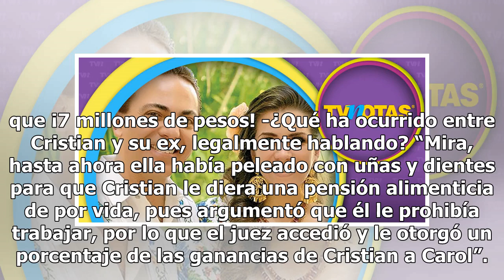Cristian Castro terminó ‘desplumado’ por su ahora ex esposa, ¡le pagó 7 millones de pesos!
Después de que Verónica Castro de 66 años, asegurara que su hijo Cristian Castro ya se había divorciado de la violinista Carol Victoria Urbán y que el arreglo le había salido caro, platicamos con una amiga de la ex pareja, quien nos reveló que con tal de poner fin al pleito legal, el cantante accedi...